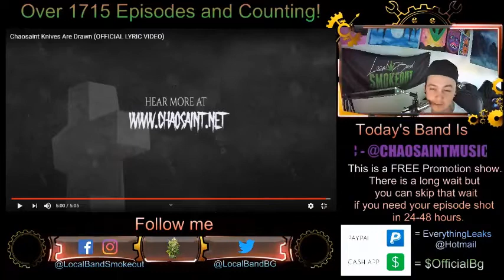Chaosaint - Knives Are Drawn - Episode 1722